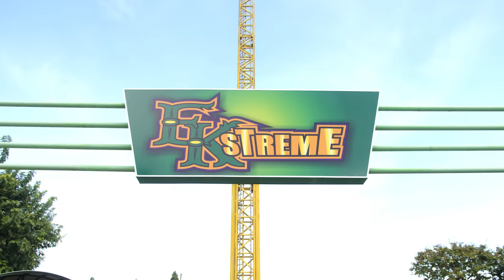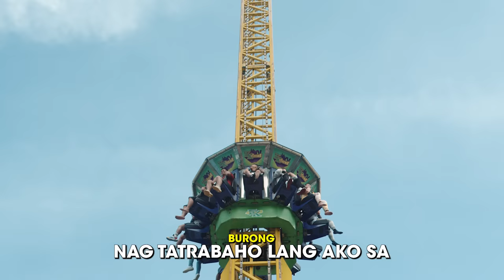BINDAY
1 LIKE = 1 RIDE

First time ni yadni sa Enchanted..